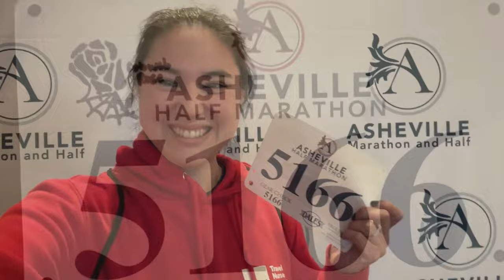I Ran my First Ever Half Marathon! | Combatting Post-Trail Depression/Anxiety with Running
After coming home from my thru hike of the Appalachian Trail, I decided to pick up running, something I used to hate - and never do - before trail. I decided to not just run but to train for a half marathon. I’m glad I did because now I really enjoy running, and I accomplished something to be proud of! I finished my first ever half marathon! Here’s my journey.

Loving Caliber and Hallman / Move Your Body (Hallman Remix) (Instrumental Version) / courtesy of

Basixx / It Looks Like We Made It (Instrumental Version) / courtesy of